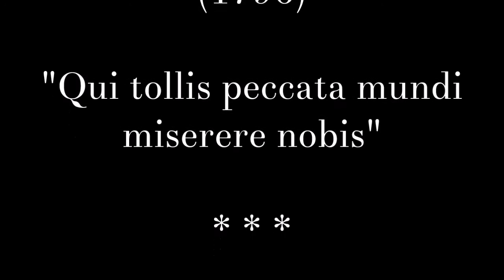Qui tollis peccata mundi (Haydn) - Kostas Paskalis - Athens 1967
«Missa in tempore belli»
«Λειτουργία ἐν καιρῷ πολέμου»

ΕΡΜΗΝΕΥΟΥΝ:
ὁ βαρύτονος Κώστας Πασχάλης,
ἡ «Νέα Χορῳδία Κλασσικῆς Μουσικῆς» ὑπὸ τὸν Μιχάλη Βούρτση
 καὶ ἡ Συμφωνικὴ Ὀρχήστρα τοῦ Ε.Ι.Ρ. ὑπὸ τὸν Λεωνίδα Ζώρα.

* Ἡ «Νέα Χορῳδία Κλασσικῆς Μουσικῆς» ἱδρύθηκε τῇ πρωτοβουλίᾳ τῶν Πριγκιπισσῶν τῆς Ἑλλάδος, Σοφίας (μετέπειτα Βασιλίσσης τῆς Ἱσπανίας, νῦν Βασιλομήτωρος) καὶ Εἰρήνης στὰ 1962. Στελεχώθηκε ἀπὸ 100 μέλη ἄνδρες καὶ γυναῖκες, ἀπὸ τὰ ὁποῖα προῆλθαν ὅλοι οἱ ἀριστεύσαντες στοὺς τρεῖς διαγωνισμοὺς «ΜΑΡΙΑ ΚΑΛΛΑΣ». Ἡ διεύθυνσίς της ἀνατέθηκε - εὐθὺς ἐξ ἀρχῆς - στὸν διακεκριμένο διευθυντὴ χορῳδιῶν Μιχάλη Βούρτση. Ἀνεδείχθη σ' ἕνα ἀπὸ τὰ ἀξιολότερα φωνητικὰ σύνολα τῆς περόδου 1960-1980, μὲ εὐρύτατο ρεπερτόριο ἔργων, σημαντικὲς ἐμφανίσεις στὸ ένεργητικό της, ἀλλὰ καὶ συμμετοχές, ὅπως τὸ 1966, στὴν ἐκτέλεσι τοῦ ὀρατορίου τοῦ Pablo Casals «Η ΦΑΤΝΗ» στὸ ΦΕΣΤΙΒΑΛ ΑΘΗΝΩΝ. Ἡ χορῳδία διαλύθηκε μετὰ τὸν θάνατο τοῦ Μ. Βούρτση.